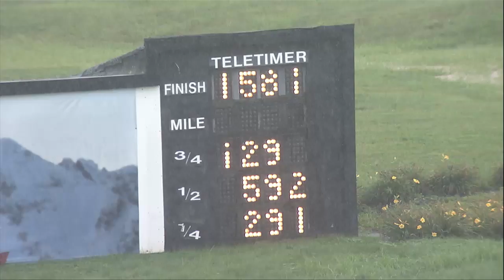PD Qualifier 09 01 2020 race 03